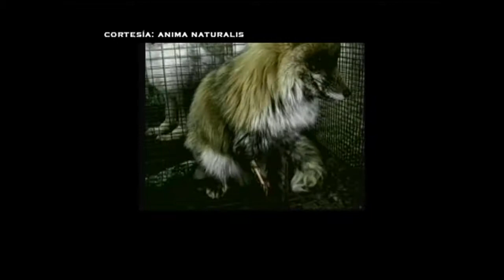‪Opinión Pública - Programa del 25 de Mayo 2008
Programa de Análisis de diversos temas de la opinión publica con
Francisco Abundis y Bibiana Belsasso.
Temas: El Metro y sus instalaciones para discapacitados, derechos de los animales en México y elecciones en Estados Unidos.

Opinión Pública